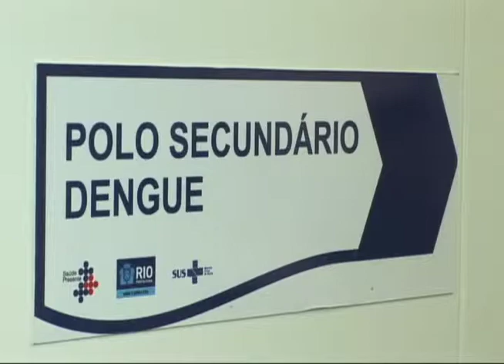Prefeitura inaugura 20 polos de combate à dengue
Para evitar uma epidemia de dengue no próximo verão, já estão funcionando, distribuídas por todo o Rio, as primeiras unidades dedicadas a atender pessoas com suspeita de ter contraído a doença. Em dezembro, serão abertas outras dez, com dedicação 24 horas.